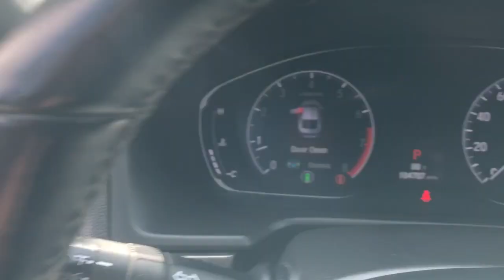2018 Honda Accord Dartmouth, Raynham, Seekonk, Plymouth, Brockton, Johnston, RI P3968A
Platinum White Pearl Used 2018 Honda Accord available in Dartmouth, Rhode Island at Colonial Honda of Dartmouth. Servicing the Raynham, Seekonk, Plymouth, Brockton, Johnston, RI area.
2018 Honda Accord Sport 1.5T CVT - Stock#: P3968A - VIN#: 1HGCV1F36JA092556

225 State Rd.

: Highlights of this 2018 Honda Accord Sedan include: EPA 35 MPG Hwy/29 MPG City! iPod/MP3 Input Onboard Communications System Back-Up Camera Aluminum Wheels Turbo Charged Engine. SERVICE WORK COMPLETED: Service Work completed on this Honda Accord Sedan includes: Complete Multi-Point Inspection Complete Multi-Point Inspection Oil & Filter Change by a Factory Trained Technician Oil & Filter Change by a Factory Trained Technician Battery Voltage Test Battery Voltage Test Tires Inspected Tires Inspected Brake Inspection Brake Inspection Emissions System Check Emissions System Check Professional Detailed Inside and Out Professional Detailed Inside and Out Function Test all Lights Function Test all Lights Check the Complete Exhaust System Check the Complete Exhaust System Cooling System Inspection Cooling System Inspection Transmission Fluid Inspection Transmission Fluid Inspection Differential Fluid Inspection Differential Fluid Inspection Function Test all Options & Accessories Function Test all Options & Accessories. EXPERTS CONCLUDE: Edmunds.coms review says The Accord has a lot of strengths on the road. The drivetrain responds quickly and provides sufficient power. The car corners well sticking to the road with no drama and the brakes feel natural and strong.. Pricing analysis performed on 11/19/2021. Fuel economy calculations based on original manufacturer data for trim engine configuration.